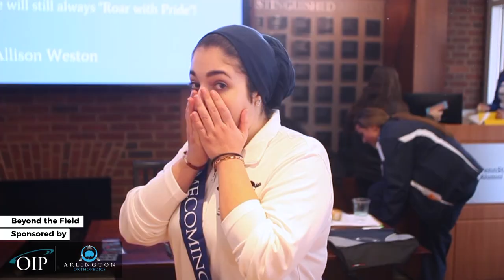Meet the Penn State Court with Miss Pennsylvania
Pennsylvania Royalty! Katie Schreckengast, Miss Pennsylvania 2017 and Penn State student, introduces you to the Student Court competing for Homecoming King and Queen.